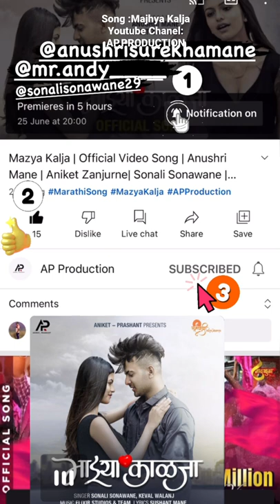Majhya kalja Song Produced By Prashant Shingate